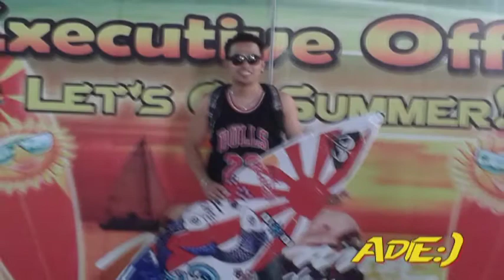Executive Office Of CBC Cheerdance Champion 2014